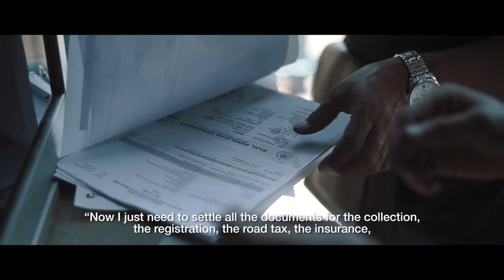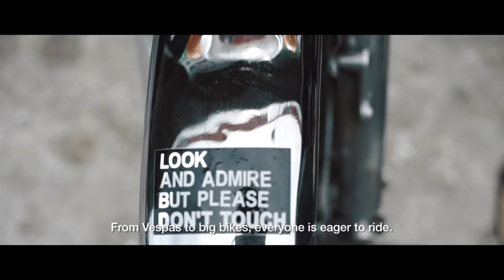RIDE BORNEO | EP01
MYO (frontman of Oh Chentaku and host of Ke Korea Ke Kita, Ke Jepun Ke Kita, Ride Hensem) hits the road again! This time the adventure takes him to the magical land of Borneo with a mission to discover the beauty of nature and the culture, to connect with the locals and most importantly give back to the community, all on two-wheels...

A Project by Oh Chentaku Records.

Producer & Director : Myo
Asst. Director & DOP : M Imran J
Editor : Muhammad Bakri
Montage : Ameer Syafiq
Photographer : Mohd Nazmi Suhaimi

Crew Members :
John James
Mark Agan
David Vyner
Karl Lian
Emmanuel Nuk Chee

Special thanks to all Sarawak and Sabah motorcycle chapters. Lots of love to the children of Borneo.